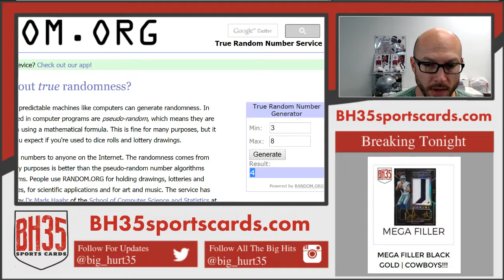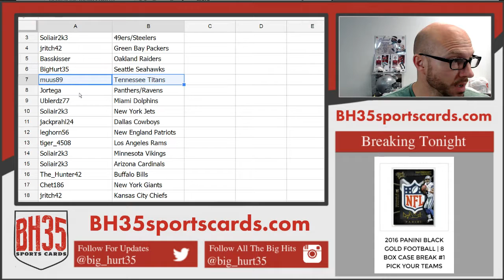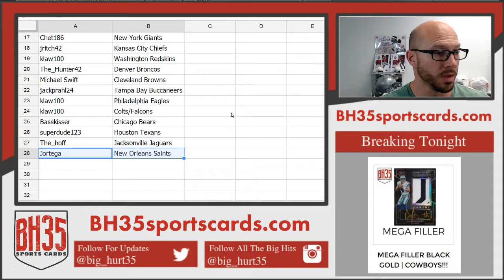TEAM DRAW RESULTS FOR 2011 THROUGH 2016 6 BOX FOOTBALL MIXER RANDOM TEAMS #1